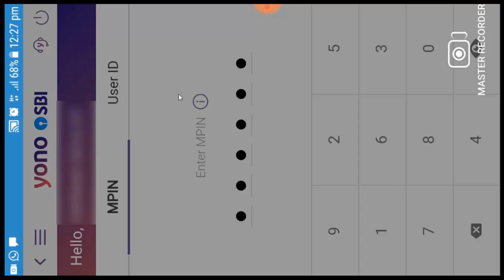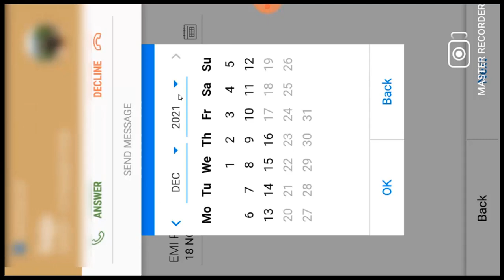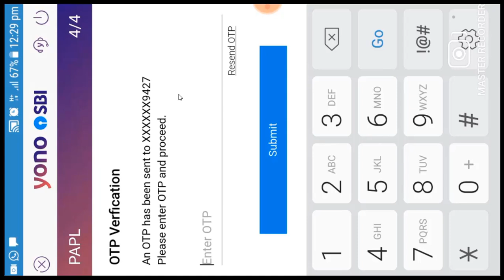Live Demo of Availling SBI PAPL Personal Loan by YONO App